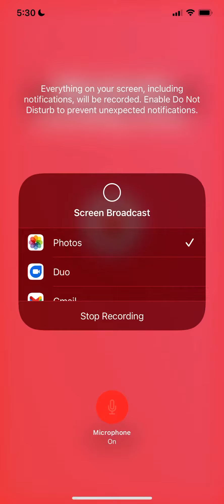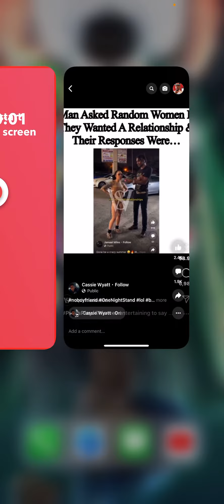I don’t Do boy friends I don’t like commitment